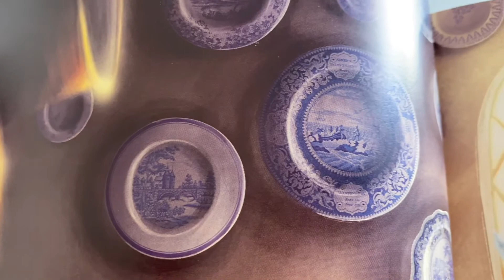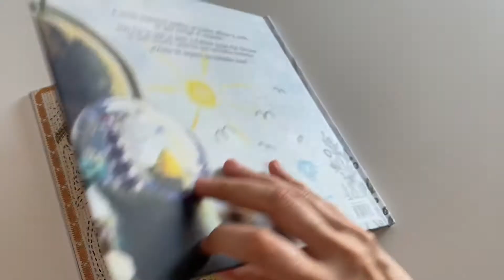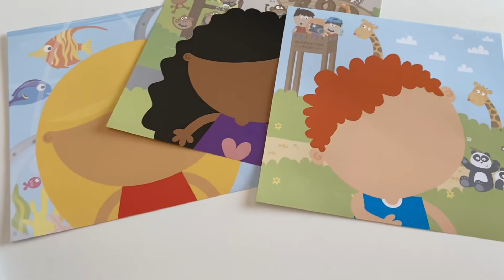Se me ha roto el corazón. Flamboyant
Una historia que nos transmite la importancia de la reflexión y nos cuenta como Kalken se siente al no querer jugar sus amigos con ella y tirarle su helado al suelo.

¿Es posible reparar un corazón roto? Esta pequeña nos enseñará que sí lo es